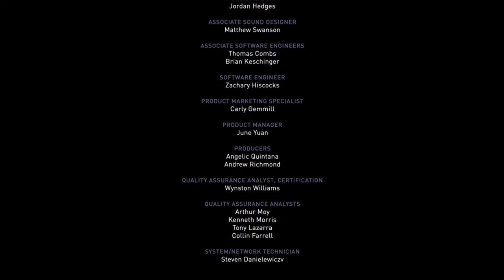🌀INJUSTICE 2 - FINAL CAPUCHA ROJA [Jason Todd]🌀